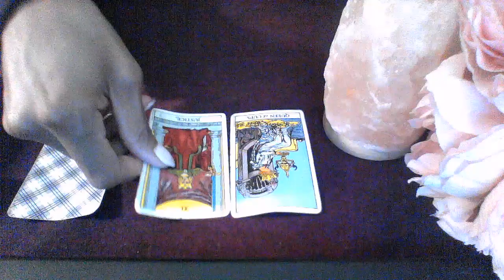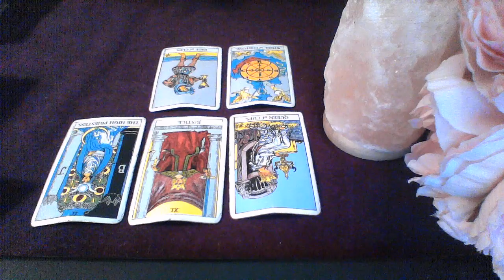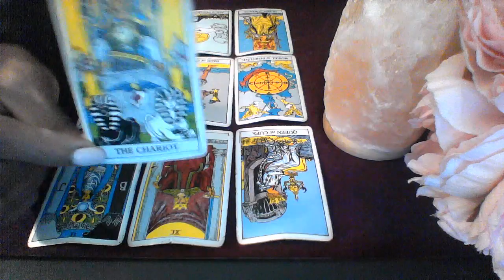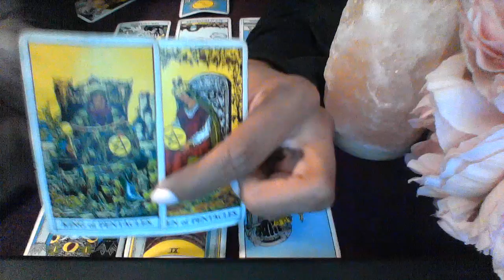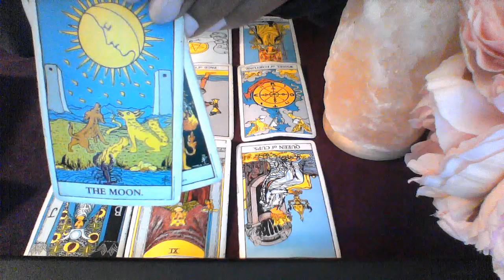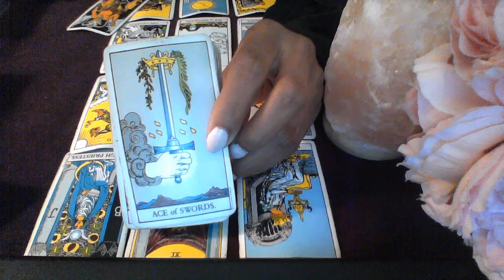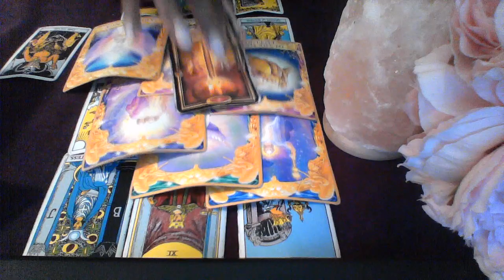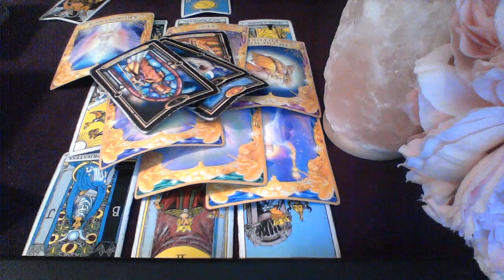CANCER APRIL 2020 WHAT ARE THEY FEELING TOWARD YOU PERFECT COUPLE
10off35
15off45

My astrological makeup:

Sun: Aquarius
Moon: Libra
Ascendant: Aries

Ellej446
TAROTOFELLE